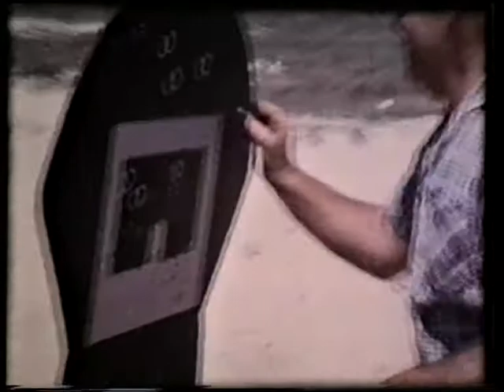המשמר האזרחי, גבעת ברנר 1975, צילם: מוטק'ה קשת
המרה  לדיגיטל: אולפני גבעת ברנר